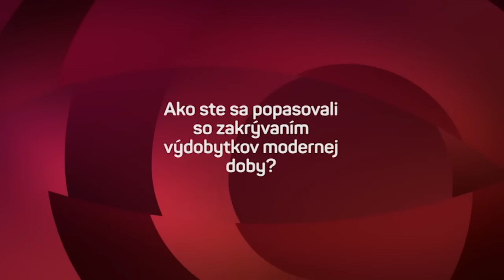Fikcia alebo reálny obraz doby? (1890)